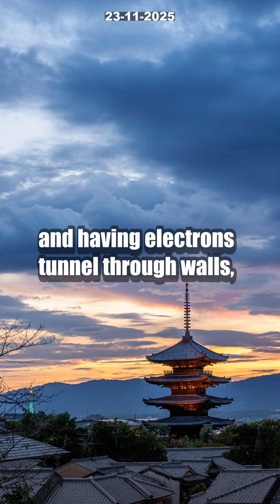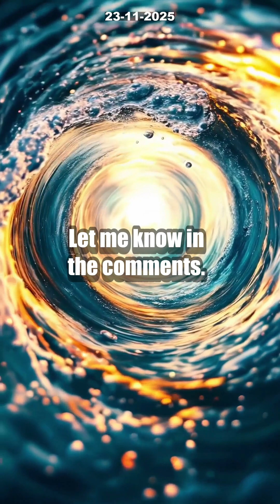7 Mind-Blowing Ways Quantum Tunneling Is CHANGING Physics NOW [2025 Nobel Prize]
Quantum mechanics just jumped from theory to mind-bending reality! The 2025 Nobel Prize in Physics was just awarded for macroscopic quantum tunneling—a breakthrough that lets us witness quantum effects with the naked eye. What does this mean for the future of science and technology?

Clarke, Devoret, and Martinis have revolutionized physics by demonstrating quantum tunneling in large-scale electrical circuits, forging a direct link between quantum theory and real-world applications. Their groundbreaking experiments paved the way for quantum computers, artificial atoms, and next-gen tech from giants like Google and IBM. This Nobel Prize marks the dawn of a new quantum era where classical physics gets upended!

What could be the next insane breakthrough in quantum physics?